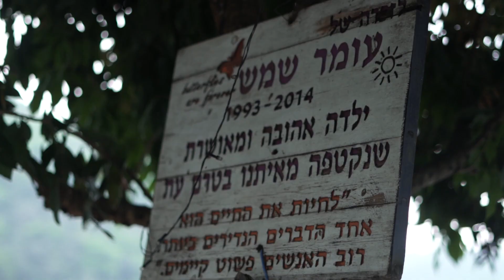MAJHIKUNA VLOG w/ the GANG | BEGNAS LAKE | JEREMIH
Majhikuna ghumauna lagayko ktm bata ako pahuna haru lai.